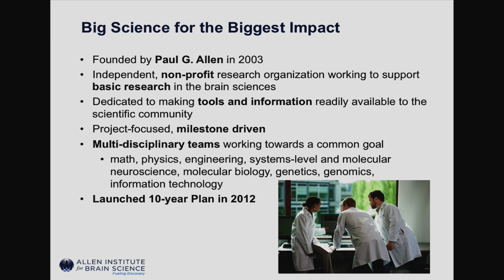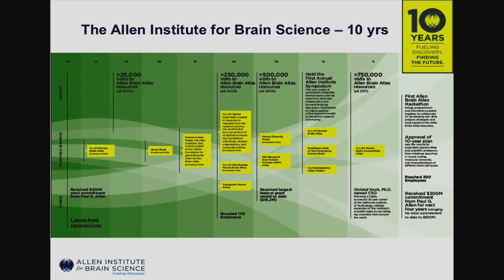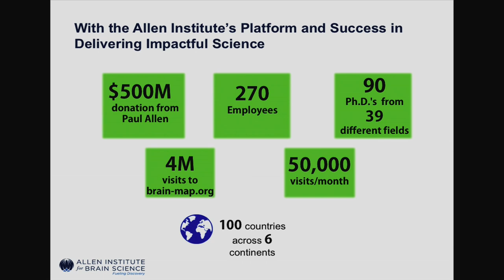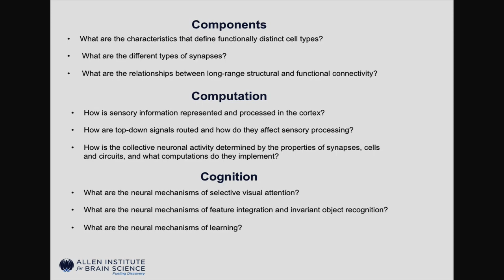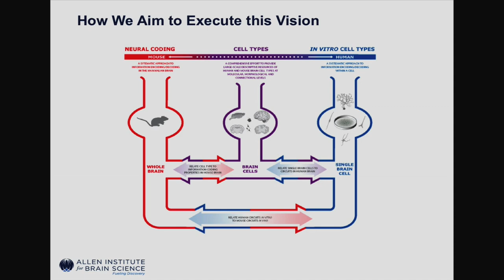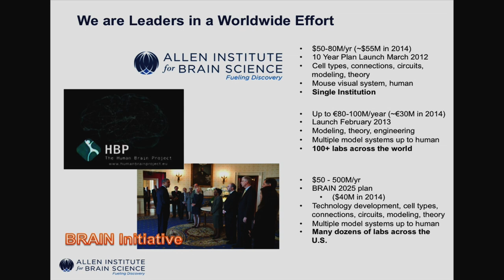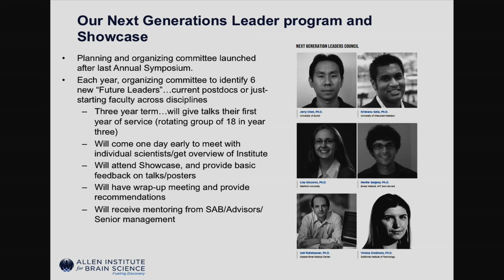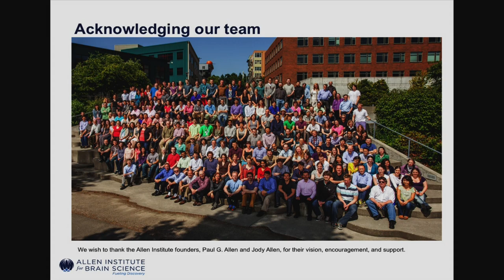Showcase 2014: Welcome and Introduction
Allan Jones, Ph.D., CEO of the Allen Institute for Brain Science, welcomes the attendees to the first Showcase symposium. Julie Harris, Ph.D., Assistant Investigator with the Allen Institute and chair of the Showcase Committee, gives a brief overview of the day's events.